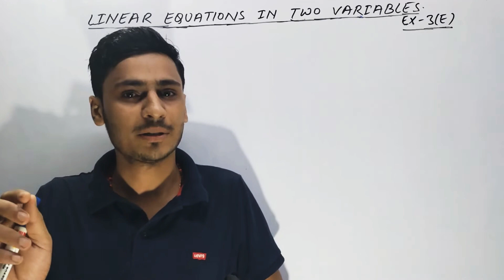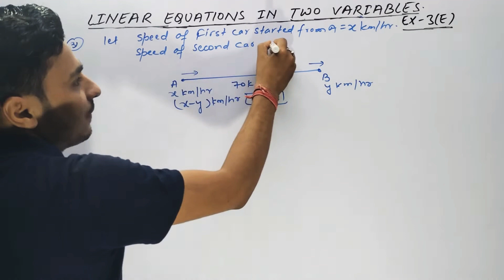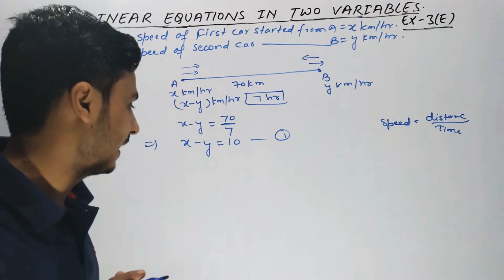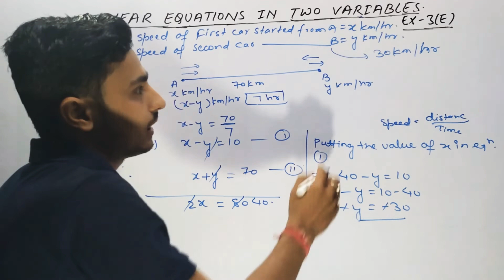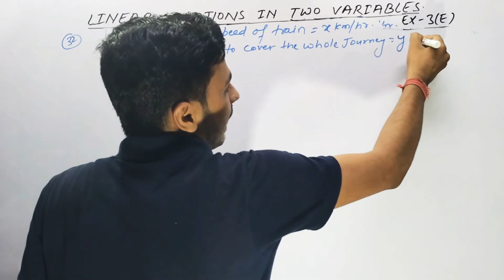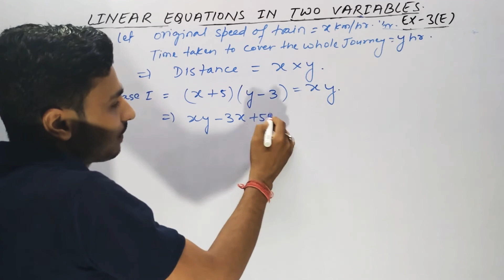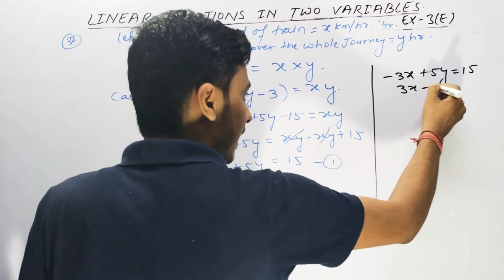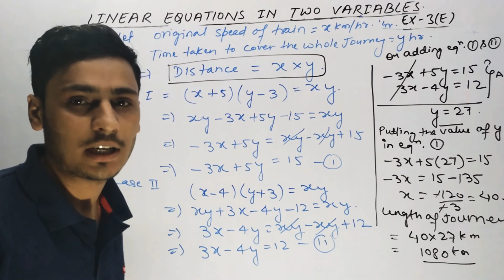Linear Equation in Two Variables | Class 10 Exercise 3E Question 31 and 32 | RS Aggarwal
Chapter:-  3
Chapter:-  Linear Equations in Two Variables
In this video we will see the Solution of exercise 3E Question number 31 and 32 RS Aggarwal.